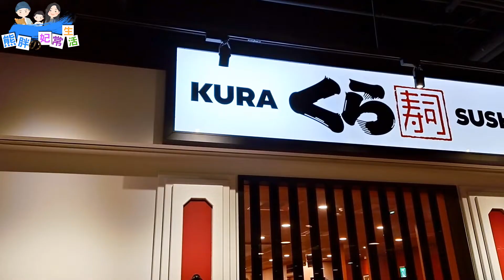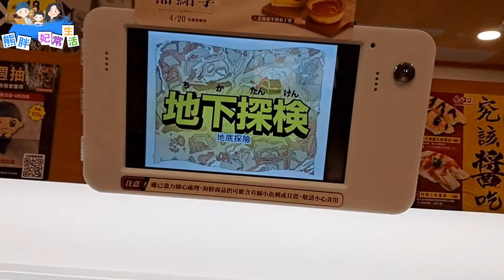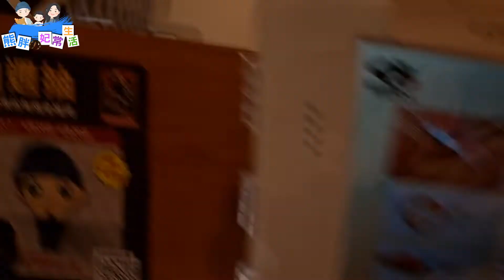藏壽司聯名柯南推出隨機扭蛋，吃五盤就會中？！真相只有一個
【影音純屬個人感受，不代表所有】
🍀 店家資訊 🍀
🌸店家：くら寿司 藏壽司 豐原太平洋店
 🏡地址：台中市豐原區復興路2號B2F
⏰營業時間：一～五11:00–22:00
六、日10:30–22:00
🐷服務項目：壽司、拉麵、炸物、甜點
📋無服務費、內用、現金、刷卡
❌ 公休日：依官網公告